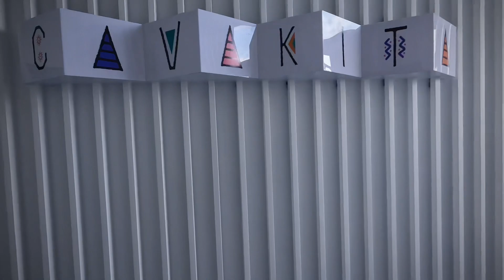Mercure Miri @ a abdat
Mercure Miri is a brand new hotel with a very nice design and well appointed rooms with a rooftop pool